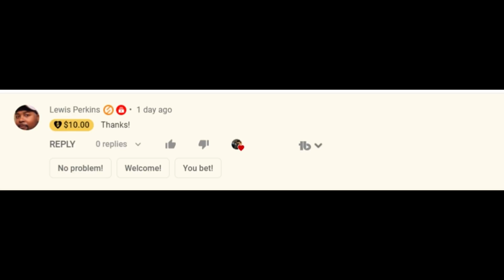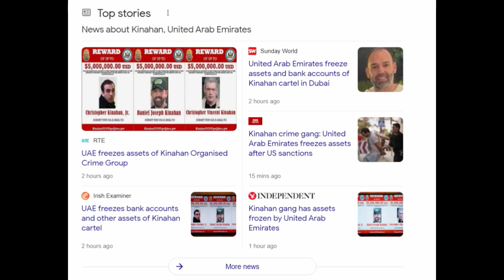BREAKING NEWS! TEAM TYSON FURY ASSETS & BANK ACCOUNTS FROZEN BY UAE/ DUBAI GOVERNMENT 😯!